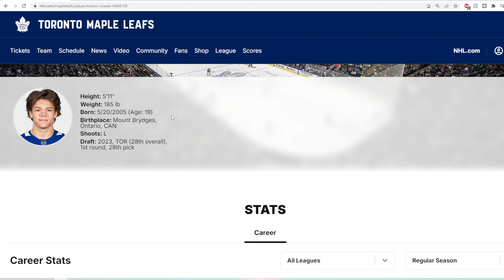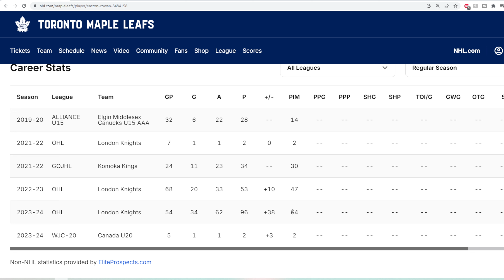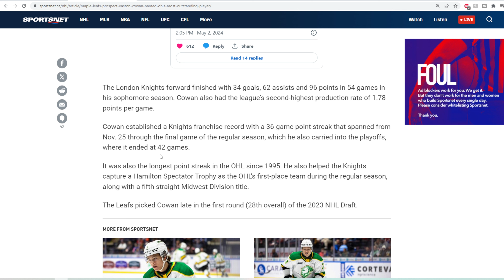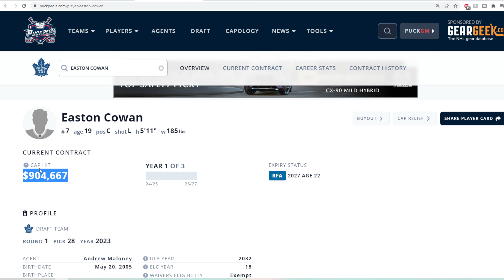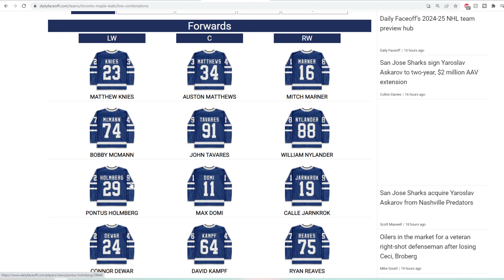Maple Leafs 2024/25 Player Preview Easton Cowan!